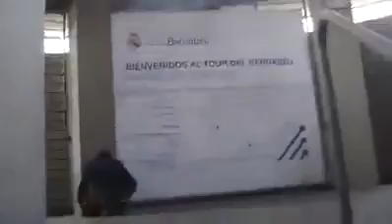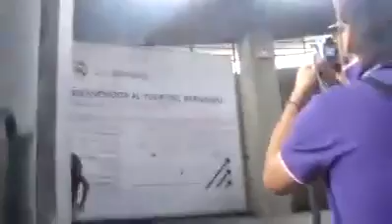Valiente en el Santiago Bernabeú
Un hincha del FC Barcelona logra lo inesperado en la entrada del Santiago Bernabéu